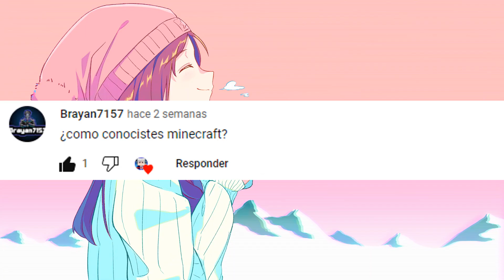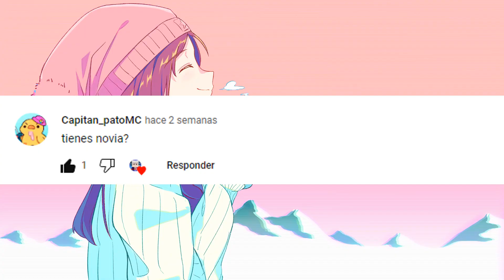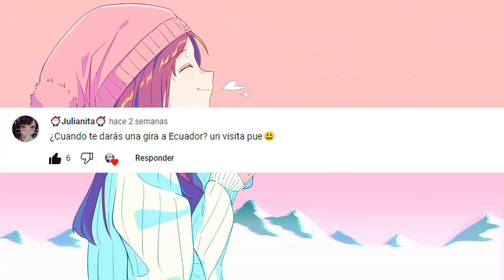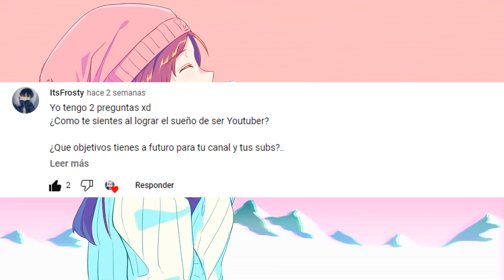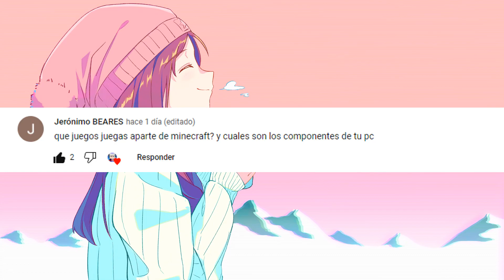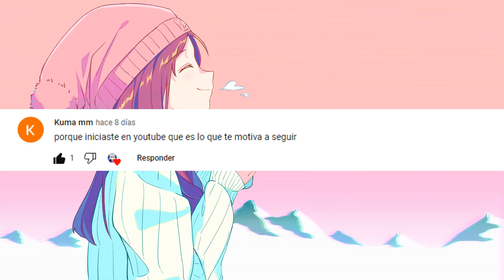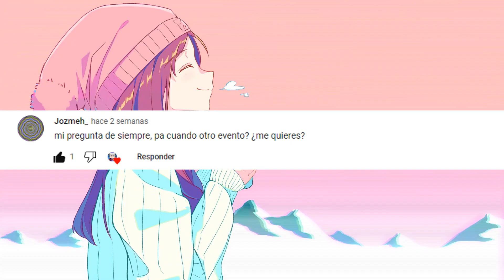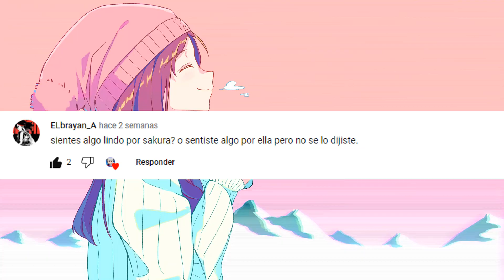PREGUNTAS Y RESPUESTAS 8!! | Hola Soy Dante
Aquí te dejo vídeos que te llamaran la atención

Todos los servidores para Minecraft 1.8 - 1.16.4 NO PREMIUM SIN LAG con Skywars Eggwars y más 2021

Todos los servidores para Minecraft 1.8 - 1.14 NO PREMIUM SIN LAG con Skywars Eggwars y más 2020

5 Servers para minecraft 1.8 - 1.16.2 NO PREMIUM SIN LAG con Skywars Eggwars y más 2020

Etiquetas (ignora esto)

Server no premium para la 1.16
servers para la 1.16 sin lag
top 20 servidores para minecraft 1.16
top 5 servers para la 1.16
top 5 servers de skywars para la 1.8
top 10 servers para la 1.16
como hacer un server en minecraft sin hamachi para todas las versiones
como crear un server en minecraft no premium
como hacer un servidor en minecraft sin hamachi no premium
servidor en el que juega vegetta777
servidor en el que juega elrubius
top 20 servidores para minecraft 1.8
top 5 servers para la 1.8
top 10 servers para la 1.8
como hacer un server en minecraft hamachi para todas las versiones
como hacer un server de minecraft no premium cualquier version
como hacer un servidor en minecraft
como instalar mods en minecraft
como poner mods en minecraft
como descargar mods en minecraft
Como poner un pack de texturas en minecraft
Como descargar un pack de texturas para minecraft
packs de texturas para minecraft
packs de texturas para pvp
ip de servidores de minecraft
servidores de minecraft
como registrarse en un servidor de minecraft
servidores de minecraft no premium
servers de minecraft
servidores de minecraft 1.8 no premium
como descargar labymod
todos los servers de minecraft no premium
todos los servidores de minecraft no premium
pack de mods de minecraft
pack de mods para minecraft
texture pack para minecraft sin lag
texture pack para minecraft
pack de texturas para minecraft
pack de texturas para minecraft sin lag
pack de texturas pvp para minecraft sin lag
pack de texturar pvp para minecraft
texture pack pvp sin lag
como instalar shaders en minecraft
como instalar shaders
mejores shaders de minecraft
shaders ultrarealistas
pack de mods planeta vegetta
pack de mods karmaland
pack de mods para minecraft 1.12.2
pack de mods para minecraft 1.16.5
configurar tlauncher
tlauncher
descargar minecraft no premium
como descargar mineraft no premium
descargar cm pack client
como descargar cm pack client
como configurar cm pack client
client salwyrr
salwyrr client tlauncher
como descargar salwyrr
como configurar salwyrr